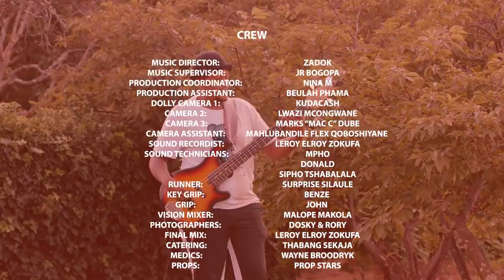FEEL GOOD LIVE SESSIONS PRESENTS MPHO SEBINA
Botswana melodist and songwriter, Mpho Sebina is a global music force with a voice that dances over melodic beats and production. She debuted her first project in 2017, a six track EP titled “Neo” featuring hit song ‘No Evil’ which encompasses all of the musical elements that make and influence her from Setswana Folk to RnB to Hip Hop. Most recently she has released her sophomore project and debut album entitled “Lora” to a well received audience with standout songs ‘Dikeledi’ and ‘Dumelang’.

Mpho has achieved popular success as the feature artist on the Amapiano smash ‘Dinaledi’ and achieved her first award at the inaugural South Africa Amapiano Awards 2021 with ‘Dinaledi’ for ‘Best Video’. Also in 2021, Mpho was named Botswana’s Number 1 Lady in Music by youth radio station Yarona Fm. Mpho is an Alumni of Goethe Institute PopKultur held in Berlin and has proudly collaborated with various artists all across the continent. She was honored to work with Gallo Records on the remake of the Brenda Fassie classic “Too Late for Mama” Executive Produced by Black Coffee (South Africa) and has also worked with Karun (Kenya) and Worlasi (Ghana). She hopes to continue working with artists across the continent and globally using music as a driving force to connect the world.

We could not ignore her impeccable talent and thought it best to offer her the FeelGoodLiveSessions stage to get in tune with her more vulnerable side, performing stripped down versions of her music with a live band.

We hope you enjoy this episode of season iii…

For latest updates follow Mpho via social media at
@mphosebina on Instagram &
@mpho_sebina on Twitter.

COME ON BABY WE LIIIIIIIIIVE!!!🎶